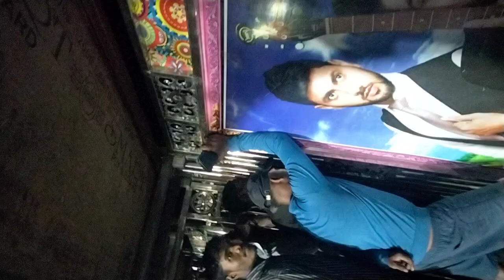9 July 2024